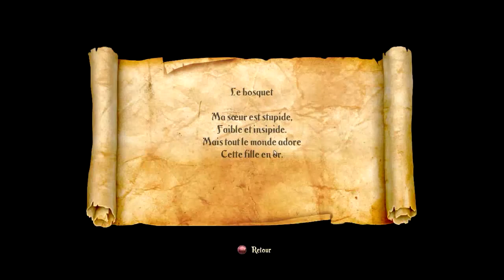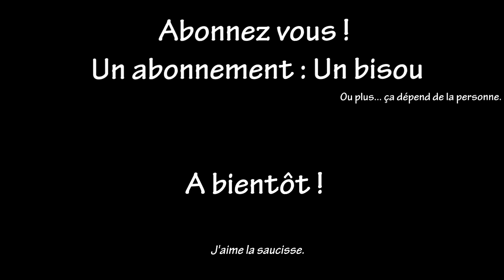La Trine 2 : Grosse saucisse ! [BIS]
Joyeux Noel et bonne année à tous !
Casimor, DigiPierrot et moi même sommes partis à l'aventure. Mais on est toujours pas revenu.